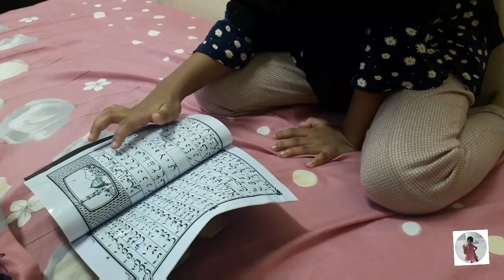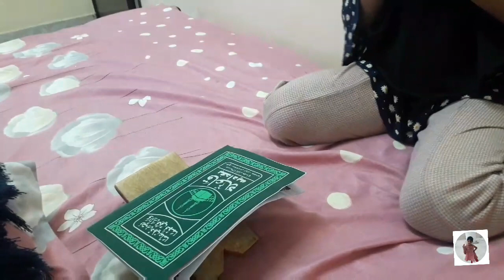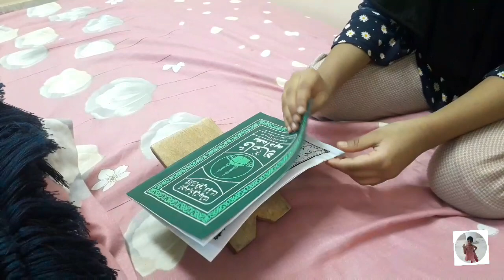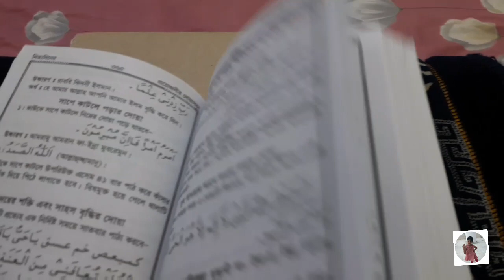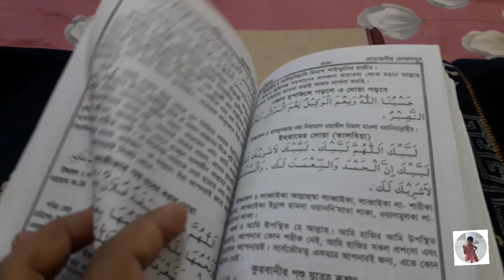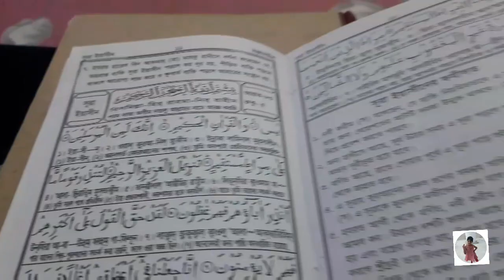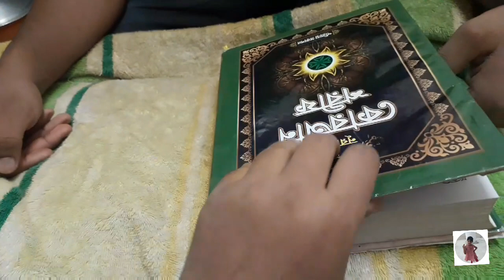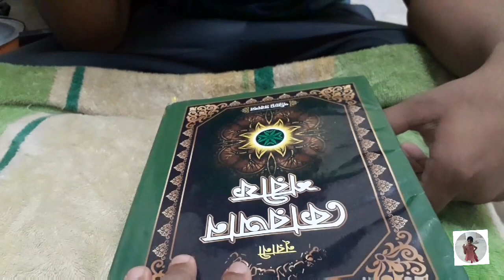Ramadan 2021🌙কদরের রাতে আমাদের রাসুল যে দোয়া পড়তেন/Bangladeshi oman vlogger muscat.